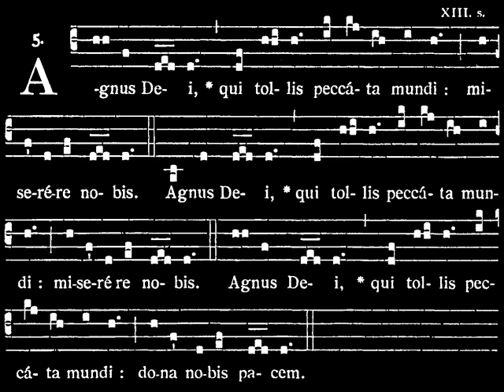Agnus Dei XVII - In Dominicis Adventus et Quadragesimae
Recording of the organ accompaniment for the Agnus Dei (part of the Roman Catholic Mass). I played it on the Miditzer Virtual Organ.

Agnus Dei XVII is sung in Advent and during Lent. In the traditional Latin Mass it's also used on Septuagesima, Sexagesima and Quinquagesima Sunday!